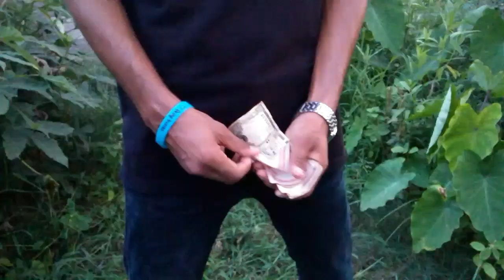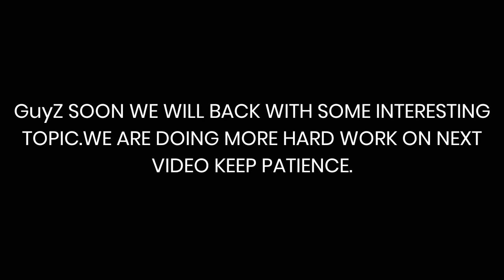World Best Funny😂😂 Comedy Videos Collection |School BoyZ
Hey GuyS Here We are Back With The Another Video.Hope You guys Enjoy This Video.Again We will Be back With The another Video.

EDITED BY-KAMAL DHAMALA

Especial Thanks to-Mr C-rox Thakuri

   Unuthorized⚠ Downloading And Uploading on another Channel Is Prohibited❎.Embedding to the website is allowed✅.